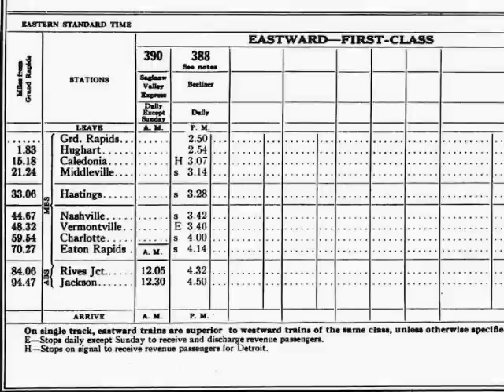New York Central Beeliner, Grand Rapids - Jackson, MI, 1956.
In 1955, a diesel powered, self propelled passenger car known as an RDC or more affectionately, a Beeliner, replaced a steam drawn passenger train that included a Pullman sleeper for New York City from Grand Rapids, Michigan.  The train traveled from Grand Rapids about 90 miles southeast to Jackson, Michigan where passengers could board a New York bound Pullman that was part of #44, The Detroiter, eastbound from Chicago.  The Beeliner service lasted until Dec. 1959.  The Grand Rapids - Jackson line was abandoned in 1983.